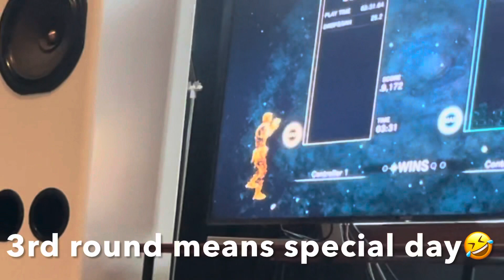Weekend lunch.. goulash & healthy instant diner.. still lockdown days..